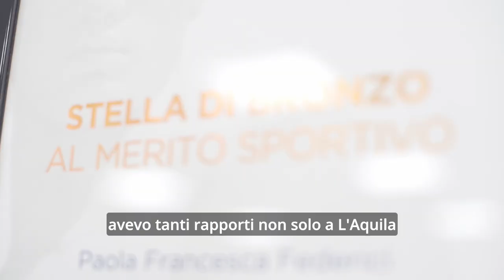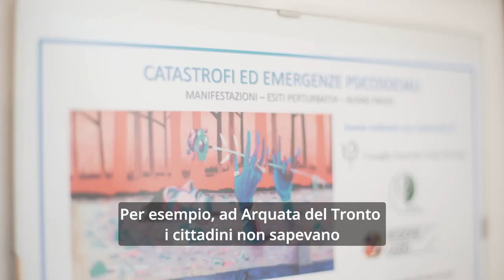Web-serie Engage, III puntata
Le testimonianze dei cittadini de L'Aquila e Camerino che hanno messo a disposizione la loro conoscenza del territorio per coordinare gli aiuti provenienti da fuori, indirizzarli verso le zone più bisognose e fare da tramite tra i soccorritori e i cittadini in difficoltà.